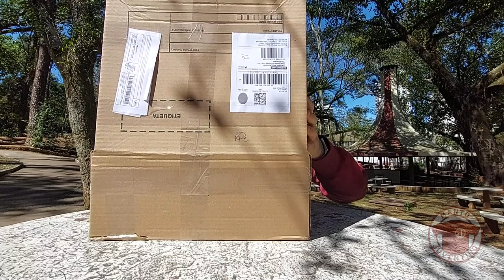Botões Brianezi "50 anos" do Juventus | unboxing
Abrindo uma caixa enorme de botões para jogar futebol de mesa. Tivemos um problema...